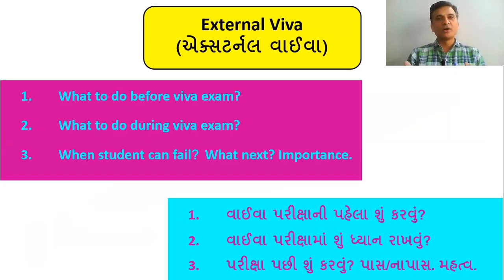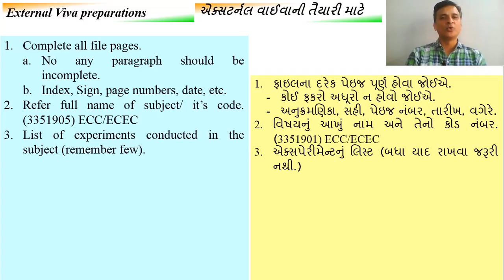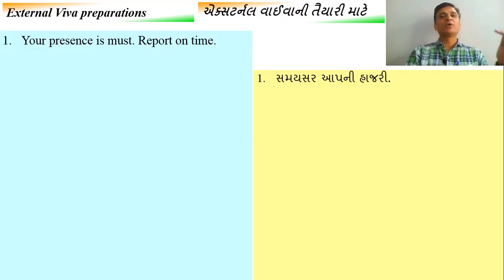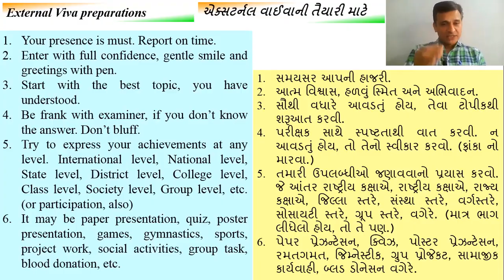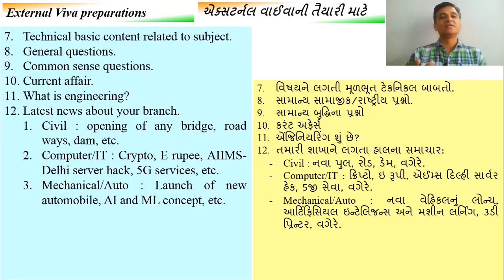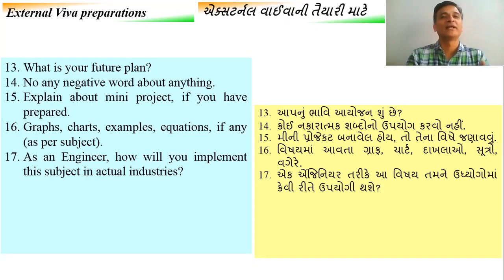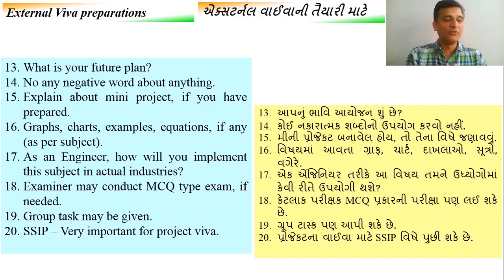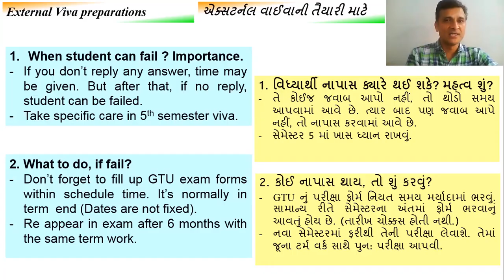GTU External Viva Exam | The Most Imp Questions | શું પુછાય?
The most imp questions for preparation of External Viva exam is discussed in this video.